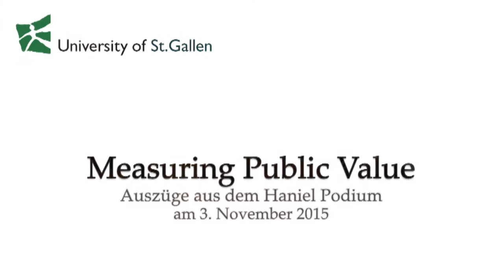HHL | Haniel-Podium: Measuring Public Value | Dem Gemeinwohl auf der Spur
Podium discussion of the Haniel foundation at St. Gallen University: Prof. Dr. Timo Meynhardt (HHL Leipzig Graduate School of Management and University St.Gallen), Prof. Dr. Stephan Hessenich (Ludwig-Maximilian University Munich), Prof. Dr. Peter-Ulrich Merz-Benz (University Zurich), Prof. Dr. Kuno Schedler (University St.Gallen)